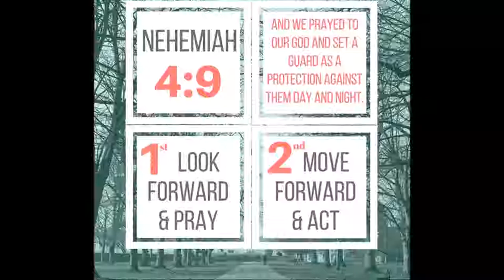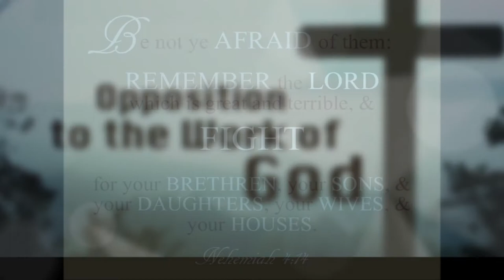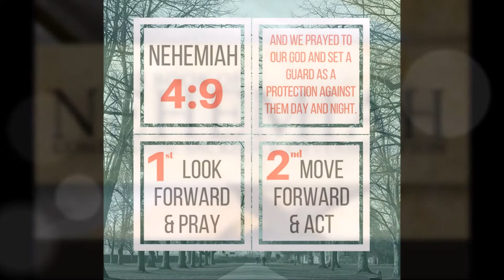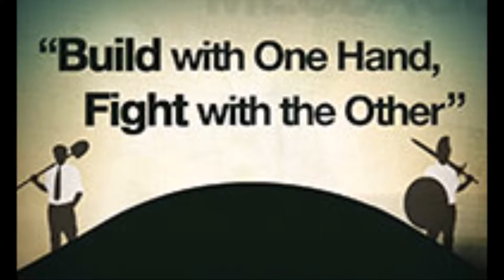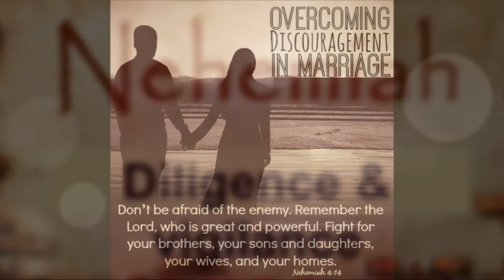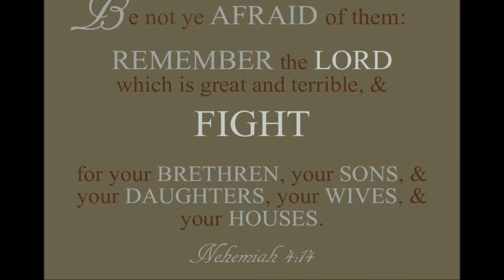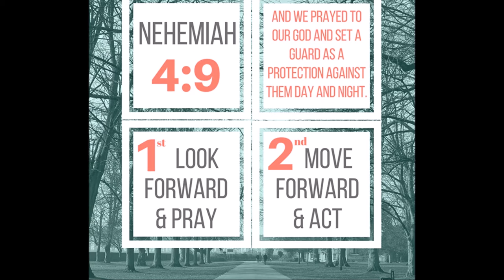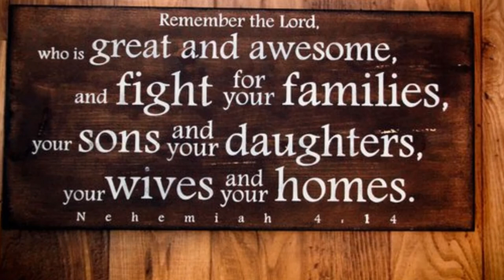கிறிஸ்துவை மையப்படுத்திய விதத்தில் எதிர்ப்பை எவ்வாறு கையாள்வது? Dr. R. Jayakumar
Handle Your Opposition in a Christ-Centered way - Nehemiah 4 -  R. Jayakumar - கிறிஸ்துவை மையப்படுத்திய விதத்தில் எதிர்ப்பை எவ்வாறு கையாள்வது?
Obstacles are Opportunities - தடைகளே  வாய்ப்புகள்!

Nehemiah – A man of Prayer and Ammunition:
God is in the business through His people to accomplish seemingly impossible tasks. God often shapes people with personality characteristics, experiences, and training that prepare them for his purpose, and usually the people have no idea what God has in store or them. God prepared and positioned Nehemiah to achieve one of the Bible’s “impossible” tasks.
Nehemiah was a common man in a unique position. He was secure and successful as cup-bearer to the Persian king, Artaxerxes. Nehemiah had little power, but he had great influence.
From beginning to end, Nehemiah prayed for God’s help. He never hesitated to ask God to remember him. Like Ezra, Nehemiah enjoyed a close walk with God. He also knew how to get things done and possessed a keen mind for practical issues. He led public prayer meetings to counter the ridicule and cruel mocking suffered by his colleagues (4: 1-5). He took extra protective measures when he heard of violent plots against the work, even assigning half of his men to round-the-clock guard duty (4:6-18).
Nehemiah never saw the slightest inconsistency between a strong faith and a practical,get-things-done attitude. He made frequent use of both prayer and ammunition, in that order.
Lesson: A practical mind paired with a genuine faith can accomplish great things.